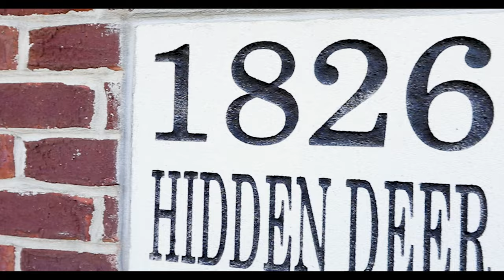1826 Hidden Deer Lane Knoxville, TN: Deborah Saunders, REALTOR®